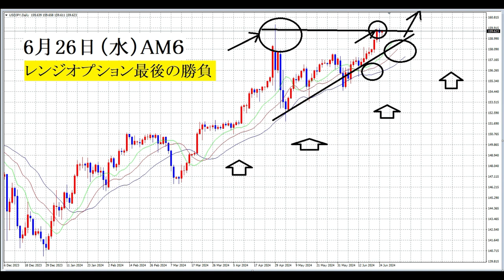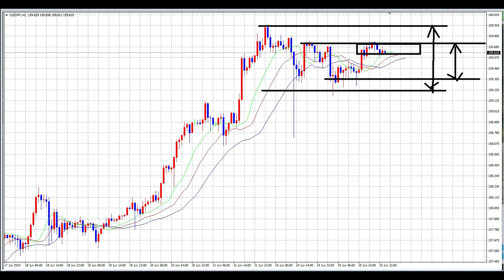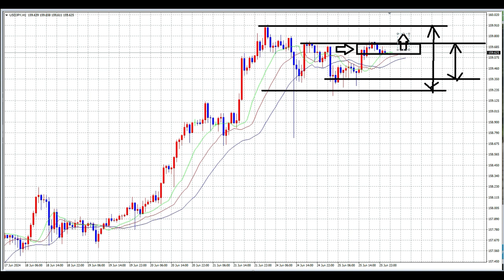【FX】今日が今週最後の勝負です。